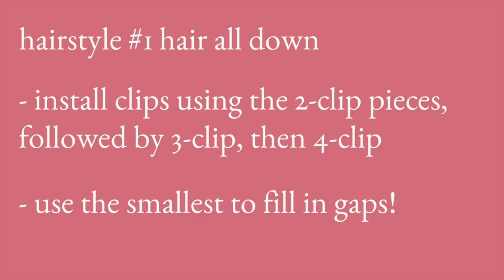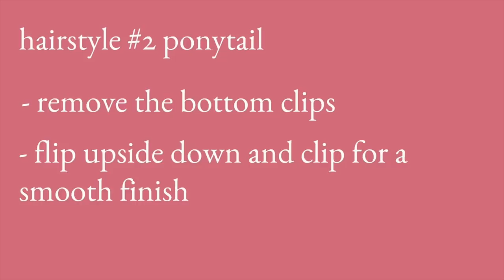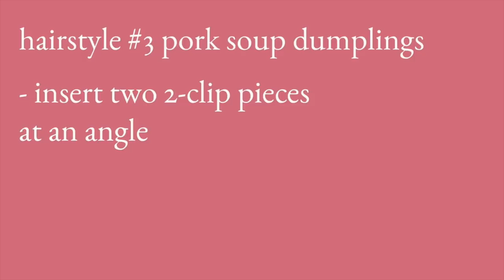clip-ins for straightened hair 🖤 ft. BetterLength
My Clip ins Info:
Texture: Light Yaki for relaxed hair/silk pressed natural hair
Hair Length: 16"
Color: 1b off black